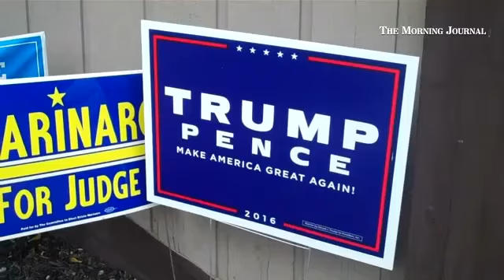Get out & vote: Scenes from @EricTrump visit to Lorain Oct. 18, 2016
By: Rick Payerchin - Rick Payerchin covers Lorain City Hall, business and anything interesting in Lorain, Ohio.